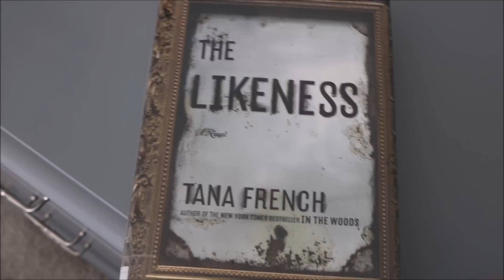Day in the Life Vlog | Spend Sunday with Us!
Salad starts at: 4:51

What I'm wearing:
Black Blazer: Apt.9 from Kohl's
Skirt: Max Studio
Necklace: Lucky Brand
Bracelet: New York & Company
Nail Polish: ZoyaTara

Black and White Flannel & Leggings: Target